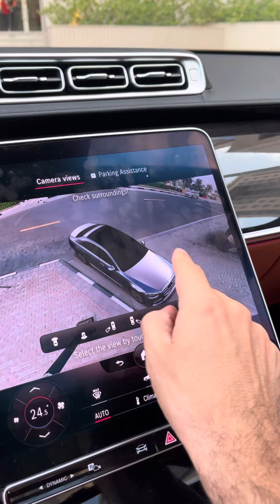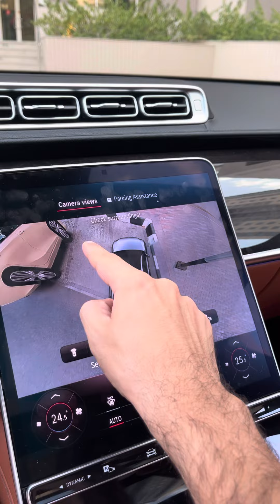Mercedes S500 Parking Assist 360 ire Camera